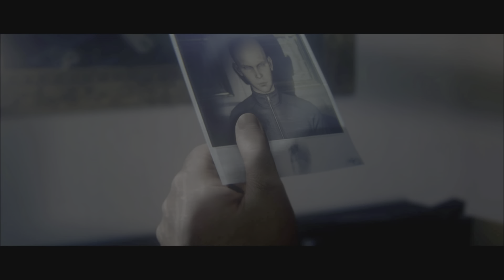Hitman 2 Ex-pirate Spa-ghet-it?, Hitman 2 Chasing A Ghost Hard Hat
This video cover the following challenges, Hitman 2 Chasing A Ghost Ex-pirate Spa-ghet-it, Hitman 2 Chasing A Ghost Hard Hat.

Hitman 2 Chasing A Ghost JUN23PR

Hitman 2 A Mumbai Overcoat, Hitman 2 Drop The Mike, Hitman 2 Live To Mole Another Day

Hitman 2 Mumbai Hold My Hair, Hitman 2 Mumbai Piano Man, Hitman 2 Mumbai Straight Shot

Hitman 2 Bird Of Prey, Hitman 2 Taste Of Your Own Cure, A Mumbai Overcoat, Live To Mole Another Day

Hitman 2 Gone With The Wind, Hitman 2 No In The Script, The Fan Manual, It Was His Biggest Fan

Hitman 2 The Helping Hand, The Kashmirian, Proxy Killer, The Cool Club, The Foreman, The Artist

Hitman 2 A Dress to Die For, Become The Tailor, Make It Work, Stand Still, Piano Man

Chasing A Ghost Sniper Assassin Master, Red Flag, Hoist The Flag, Within Scope, Within a Broader S

hitman 2 walkthrough, hitman walkthrough